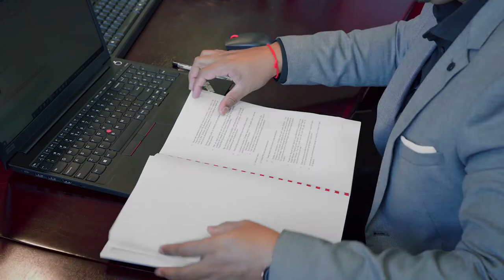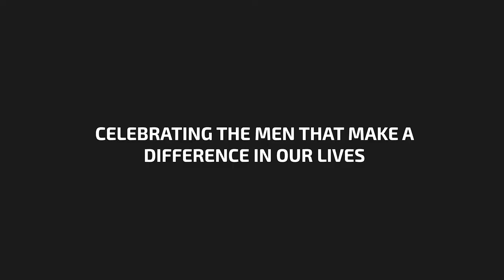Amit Rambaruth, Project Management Assistant at SANRAL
Meet Amit Rambaruth, Project Management Assistant at SANRAL. “We need more men with grit. Grit is the ability to persist in something you are passionate about and persevere when met with challenges.”